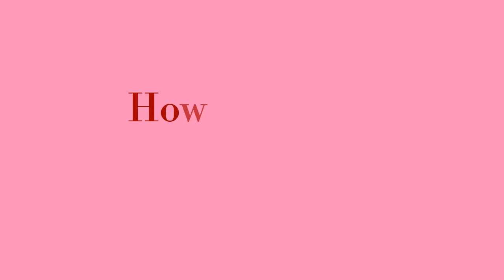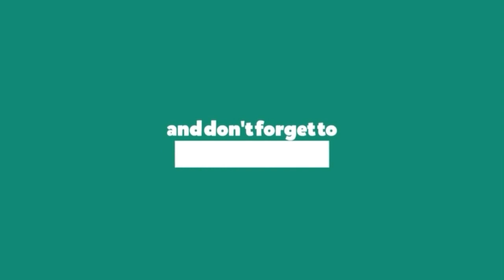How to Make Stoke Flowers Rangoli ???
Hello friends,

Hello friends,
This is the beautiful flowers rangoli. In this video, I use new idea for making flowers i.e. stoke ideas. I hope you all like this idea.